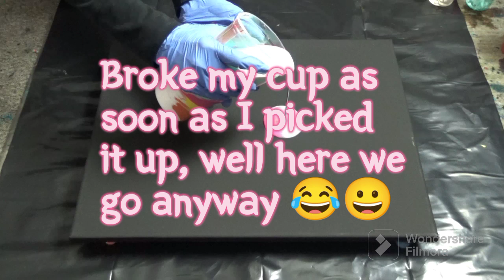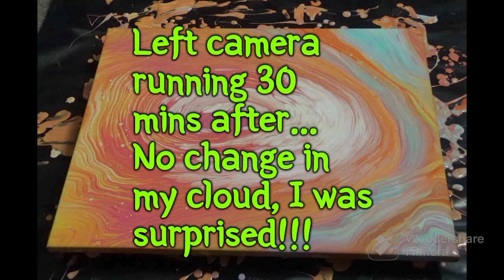#134 Beautiful Sunset Colored/80s colors Cloud Painting, inspired by upcoming 80s Collab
This painting is done on a black 16x20 canvas. Playing around with those 80s colors some more, I created this beautiful sunset colored cloud painting!! And the technique used to create this was a straight pour w cloud mix. My cloud mix was Artist Loft Soft Body White, DecoArt Americana Titanium White, and DecoArt Pure White Satin Enamel. The colors I used were Blick Acrylic Matte in Off White, Bright Yellow, Deep Orange, Yellow Orange Medium, Pebeo Vivid Pink, and FolkArt multi surface Satin Patina.